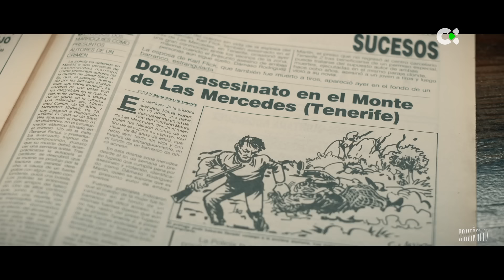A contraluz: Crónica negra de Canarias | ep.03 - 17/10/24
BRUJO DEL MOQUINAL

'A contraluz', el programa sobre la crónica negra de Televisión Canaria, cuenta en su tercer capítulo la historia de Dámaso Rodríguez Martín, el Brujo del Moquinal, que atemorizó a la sociedad tinerfeña en 1991. Aprovechando un permiso penitenciario y cumpliendo una pena por violación y homicidio, 'El Brujo' asesinó a dos turistas alemanes en el Monte de Anaga y, tras ello, emprendió una fuga que, gracias a su perfecto conocimiento del terreno, puso en jaque a las Fuerzas de Seguridad del Estado. El criminalista Félix Ríos, el entonces Gobernador Civil de Santa Cruz de Tenerife, Julio Pérez, el ex Guardia Civil Alberto Suárez, periodistas como Pedro Fumero y Antonio Herrero, así como vecinos de la zona como Venancio Herrera y Mercedes Expósito explican este suceso que quedó marcado a fuego en la crónica negra de Canarias.